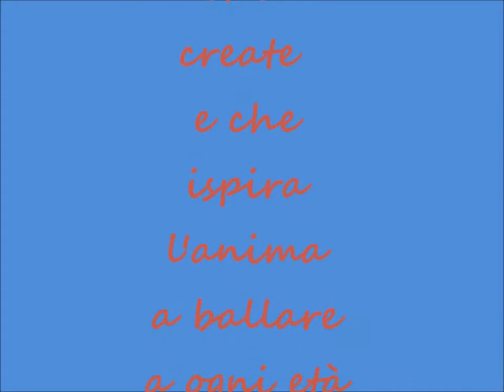Khymeras - Mother Isis / Cranial Patch Modifier -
Thanks to Francesco Fiorillo for this video,  in which he performs with dance steps on our music